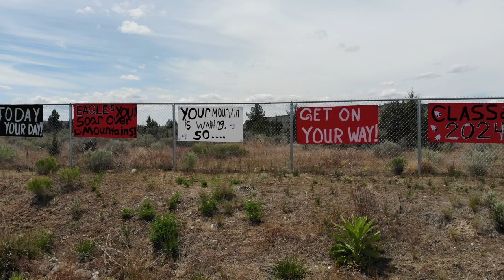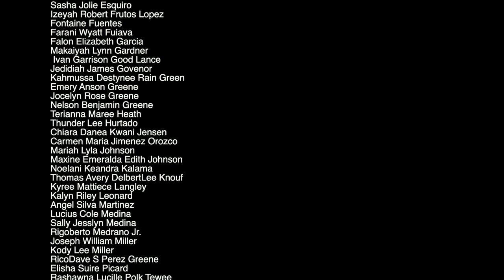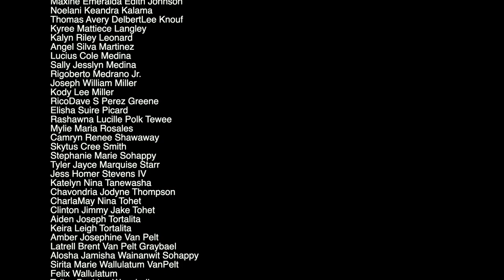Warm Springs K8 Academy 8th Grade Graduation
A big shout to all the 8th graders for finishing up at the Warm Springs K8 Academy, They will be in High School this fall.